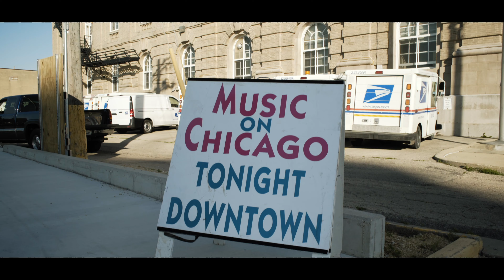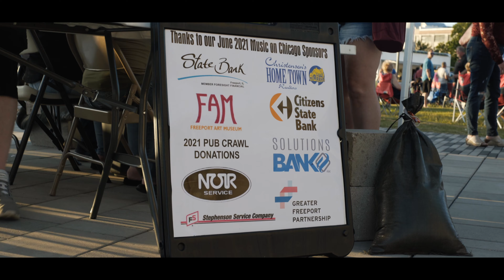Music On Chicago 2021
We're back and better than ever! Freeport and Stephenson County are bringing back events in beautiful outdoor spaces. Join us the first Friday of June, July and August for Music on Chicago or any weekend for great live music options in Downtown Freeport and around the county.